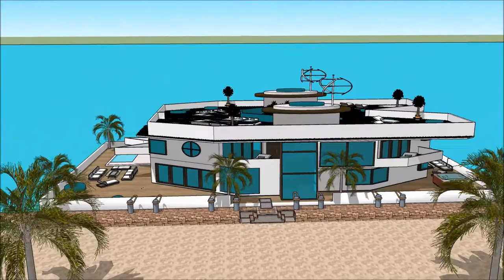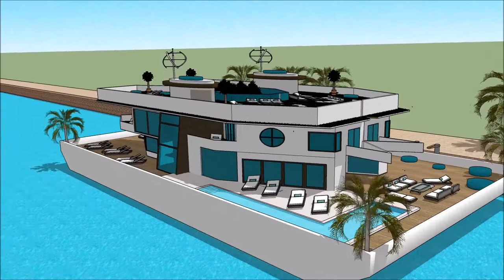Modern haus und boot buy house Denmark haus e liquid sims freeplay haus sims 4 modernes haus bauen w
The floating house villa houseboatzania launching an innovative high-end luxury yacht floating house villa mansion home design potentially as a display of exhibition of the Modern haus und boot buy house Denmark haus e liquid sims freeplay haus sims 4 modernes haus bauen w.

The collection of the Floating house villa houseboatzania concept of Modern haus und boot buy house Denmark haus e liquid sims freeplay haus sims 4 modernes haus bauen w consists of high luxury and architectural art pieces in minimalism combined with living on the waterfront of the harbour.

The floating house villa mansion yacht design has the basis to sustain living with high standards and contemporary structural design - Modern haus und boot buy house Denmark haus e liquid sims freeplay haus sims 4 modernes haus bauen w with numerous of prospects for excessive living and
celebrating the desire of life worldwide: